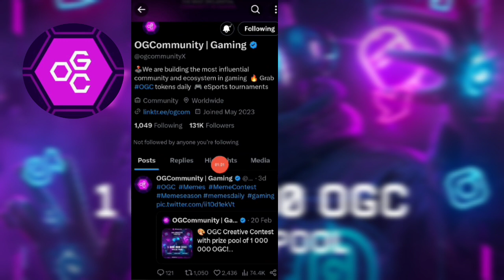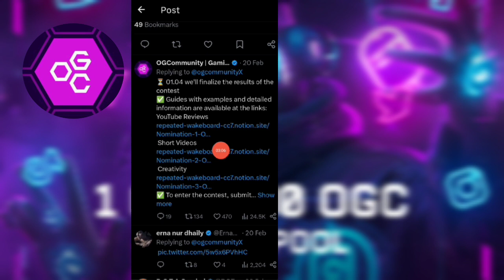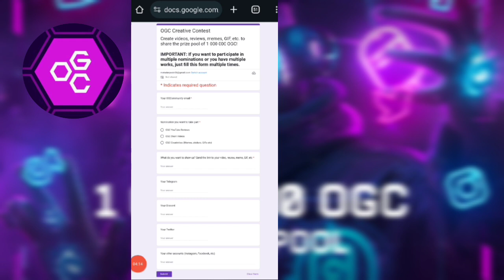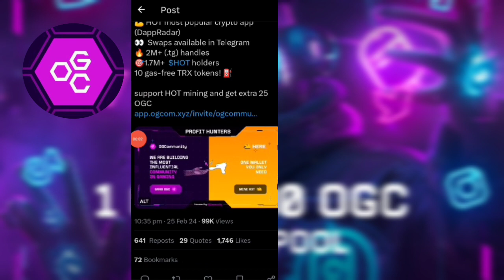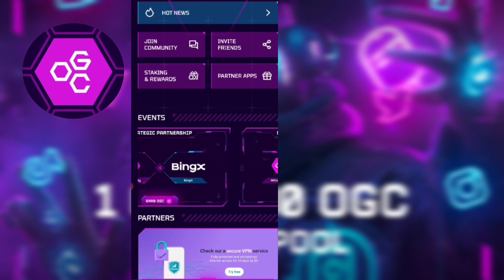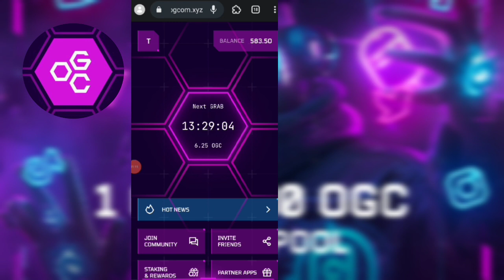OGC mining app New update | OGC 1 million token Giveaway | OGC Free Mining App | OGC app withdrawal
✅ Dosto OGC ka link Telegram 👇 pe hai ✅